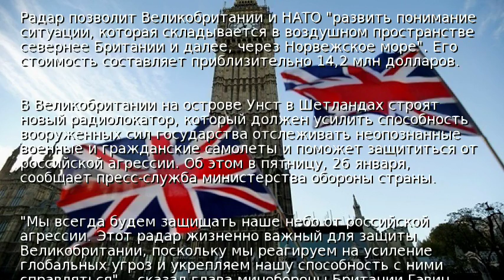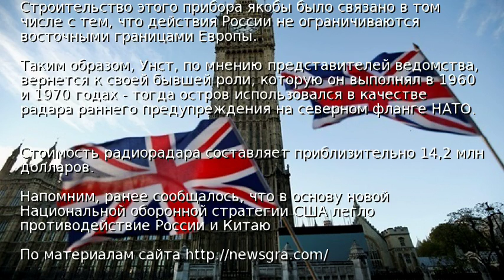Великобритания строит радиорадар на случай агрессии РФ